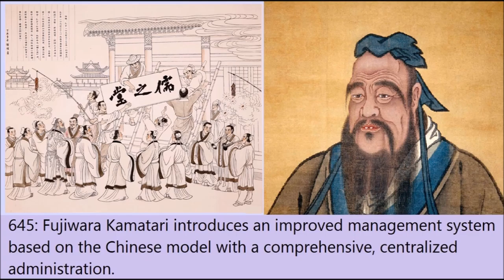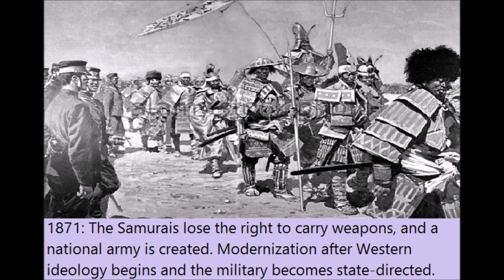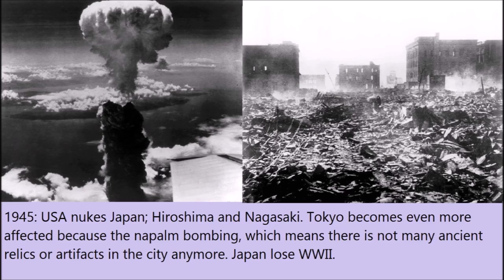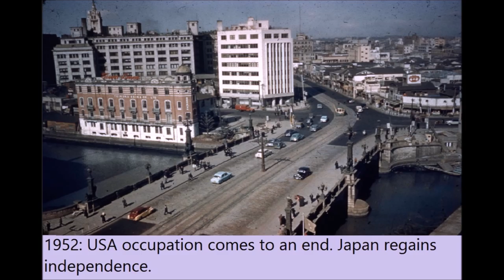🎌History of Japan📜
The History of Japan in 5 minutes 🇯🇵
When was the very beginning and the sunrise of Japan? What have the Japanese done throughout the history?

Japan from 37000 BC to 2017 AD. Explaining following: Yamato clan, when Buddhism came to Japan, who was Kamatari Fujiwara, what is Hōryū-ji Temple, the former capital Heijō-kyō, the Fujiwara clan, former capital Heian-kyō 平安京, the powerful clans Taira clan 平氏 Hei-shi and Minamoto clan (源氏 Minamoto-shi), Edo period and much more⚔️.

The missing text at 3 min 58 sec
"1946: The 124th Emperor of Japan HIROHITO lose his godly status. He degrades from "imperial sovereign" to "constitutional monarch".

Chapters of the video:
00:00 - 00:23 Pre-Historic Japan
00:23 - 01:08 Classical Japan
00:30 - 01:50 Medieval Japan
01:50 - 02:42 Edo Period
02:42 - 03:57 Empire of Japan
03:57 - 05:02 Democratic Japan

More in debt history:

Jomon Period (- 300 BC)
 • The early Japanese were gatherers, hunters and fishers.

Yayoi Period (300 BC - 250 AD)
 • The introduction of rice agriculture begins the development of a social hierarchy and hundreds of small countries that started to unify into larger countries.

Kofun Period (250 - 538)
 • Japan is for the first time more or less united. Large tombs (kofun) were built for the deceased leaders.

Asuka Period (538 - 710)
 • 538/552 Introduction of Buddhism.

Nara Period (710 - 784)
 • 710 Nara becomes the first permanent capital.
 • 784 The capital moves to Nagaoka.

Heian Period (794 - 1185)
 • 794 The capital moves to Heian (Kyoto).
 • 1016 Fujiwara Michinaga becomes regent, marking the peak of Fujiwara power.
 • 1159 The Taira clan under Taira Kiyomori takes over the power after the Heiji war.
 • 1180-85 In the Gempei War, the Minamoto clan puts an end to Taira supremacy.

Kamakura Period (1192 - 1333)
 • 1192 Minamoto Yoritomo is appointed shogun and establishes the Kamakura government in Kamakura.
 • 1274 and 1281 The Mongols try to invade Japan twice, but fail mainly because of bad weather conditions.
 • 1333 The Kamakura government falls.

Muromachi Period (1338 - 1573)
 • 1334 Kemmu Restoration: the emperor restores power over Japan.
 • 1336 Ashikaga Takauji captures Kyoto.
 • 1337 The emperor flees and establishes the Southern court in Yoshino.
 • 1338 Takauji establishes the Muromachi government and a second emperor in Kyoto (Northern court).
 • 1392 Unification of the Southern and Northern courts.
 • 1542 Portuguese introduce firearms and Christianity to Japan.
 • 1568 Nobunaga enters Kyoto.
 • 1573 The Muromachi government falls.

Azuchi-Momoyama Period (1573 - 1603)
 • 1575 The Takeda clan is defeated in the battle of Nagashino.
 • 1582 Nobunaga is murdered and succeeded by Toyotomi Hideyoshi.
 • 1588 Hideyoshi confiscates the weapons of farmers and religious institutions in the "Sword Hunt".
 • 1590 Japan is reunited after the fall of Odawara (Hojo).
 • 1592-98 Unsuccessful invasion of Korea.
 • 1598 Death of Hideyoshi.
 • 1600 Tokugawa Ieyasu defeats his rivals in the battle of Sekigahara.

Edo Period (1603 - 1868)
 • 1603 Ieyasu is appointed shogun and establishes the Tokugawa government in Edo (Tokyo).
 • 1615 The Toyotomi clan is destroyed after Ieyasu captures Osaka Castle.
 • 1639 Isolation of Japan from the rest of the world except for strictly regulated trade with China, Korea, the Netherlands, the Ryukyu Kingdom and the Ainu.
 • 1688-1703 Genroku era: popular culture flourishes.
 • 1792 The Russians unsuccessfully try to establish trade relations with Japan.
 • 1854 Commodore Matthew Perry forces the Japanese government to open a limited number of ports for trade.

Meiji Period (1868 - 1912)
 • 1868 Meiji Restoration.
 • 1868 The capital moves to Tokyo.
 • 1872 First railway line between Tokyo and Yokohama.
 • 1889 The Meiji Constitution is promulgated.
 • 1894-95 Sino-Japanese War.
 • 1904-05 Russo-Japanese War.
 • 1910 Annexation of Korea.
 • 1912 Death of Emperor Meiji.

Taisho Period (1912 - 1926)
 • 1914-18 Japan joins allied forces in WW1.
 • 1923 The Great Kanto Earthquake devastates Tokyo and Yokohama.

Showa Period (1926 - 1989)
 • 1931 Manchurian Incident.
 • 1937 Second Sino-Japanese War starts.
 • 1941 Pacific War starts.
 • 1945 Japan surrenders after atomic bombs are dropped over Hiroshima and Nagasaki.
 • 1946 The new constitution is promulgated.
 • 1952 The Allied Occupation of Japan ends.
 • 1956 Japan becomes member of the UN.
 • 1972 Normalization of relations with China.
 • 1973 Oil crisis.

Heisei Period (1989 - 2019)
 • 1992 Burst of the Bubble Economy.
 • 1995 The Great Hanshin Earthquake hits Kobe.
 • 1995 Sarin Gas attack in the Tokyo subway by Aum sect.
 • 2011 The Great East Japan Earthquake hits the Tohoku Region.

Sources:
 • History - The Definitive Visual Guide (2009)
 • Japan-guide (Learn - History) (2020)